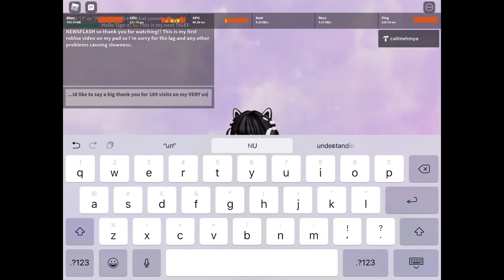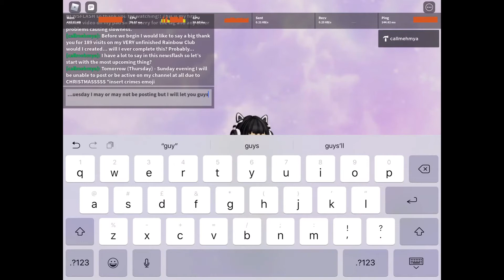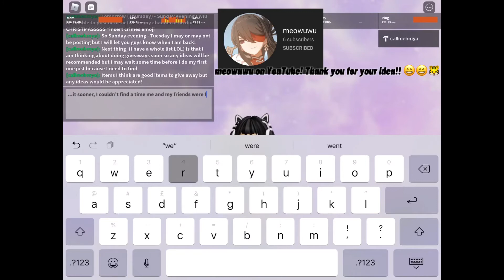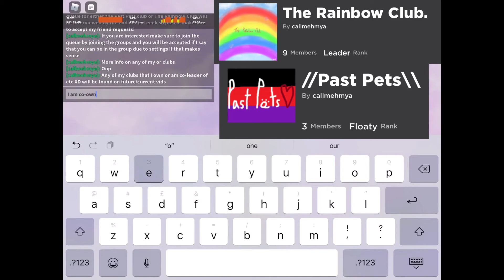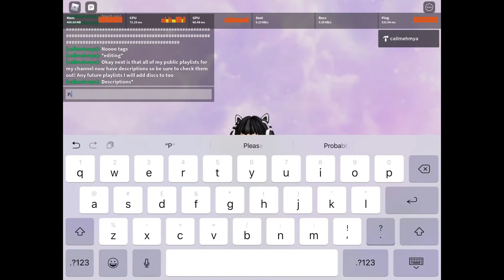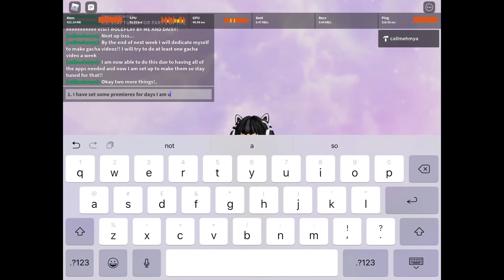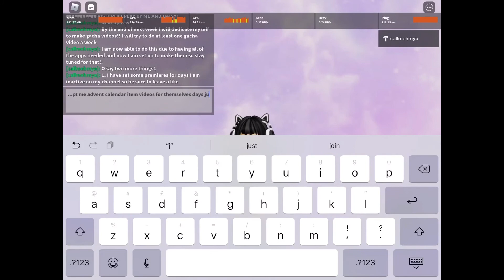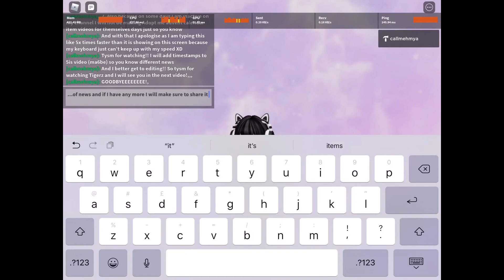Tiger Newsflash #2 | More Channel Information, What’s Coming and More Exciting News!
Lot’s of information about my channel, playlists, videos upcoming, videos in the making and much, much more! + First Roblox pad recorded video and first properly edited video! I would really appreciate it if you watched this video, not only to support me but to find out more about this channel and upcoming videos you don’t want to miss. All sorts of news is being shared in this newsflash so please at least have a look through to see any news you’re interested in! Thank you for reading! Xx 😁🐅❤️